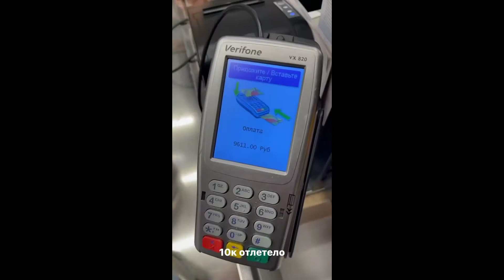Литвин купил холодильник для мороженого!! На 10 к мороженое!!